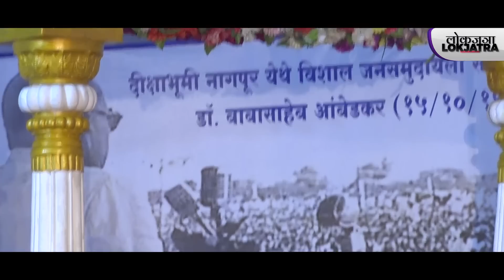PART 02 Dhammachakra Pravartan Din 2022 | Anirudh Shewale Buddha Bhim Song | S. Kothare | Lokjatra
Songs
01. Dikshabhoomim Manav Kalyanachi - Anirudh Shewale - 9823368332, 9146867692
02. Dhammach Acharan Kara Kara - Subhash Kothare - 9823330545, 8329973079
03. Bhim - Ramai Geet

Co-Singer : Sukhdev Vankar Guruji, Dhammachakra Tamgadge

Organizer
Dr. B. R. Ambedkar Smarak Samithi Dikshabhumi , Nagpur.